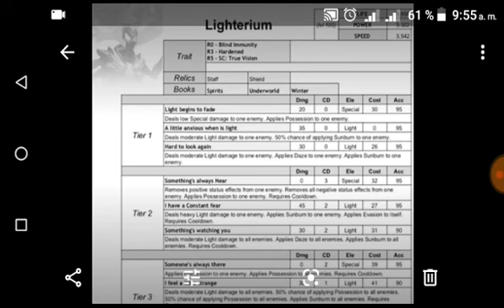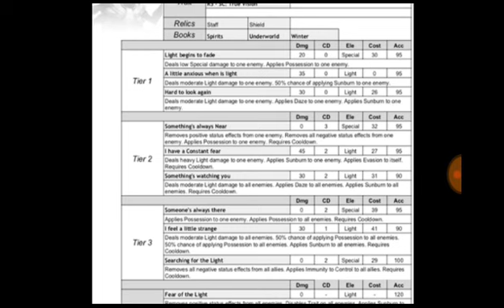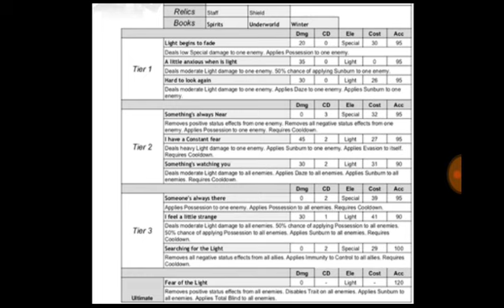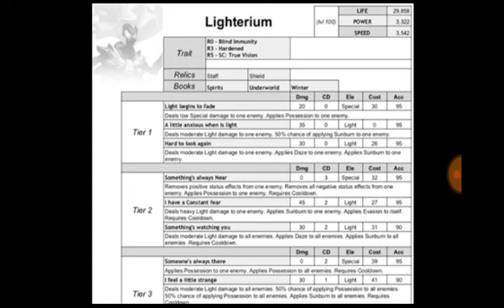CARRERA GRAND PRIX "MEJORES ATAQUES" LIGHTERIUM- MONSTER LEGENDS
ME AYUDARIAS BASTANTE

Amiguismos del bosque este canal es para divertirnos y reírnos con diferentes juegos, el principal sera survivalcraft, pero tambien jugaremos mas cosas para tener variedad.

Are you ready to fly with Falling ball?